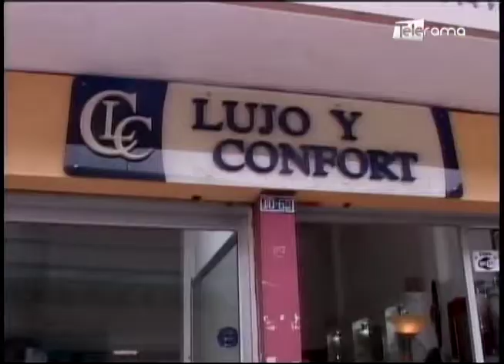Lujo y Confort muebles y complementos en Cuenca